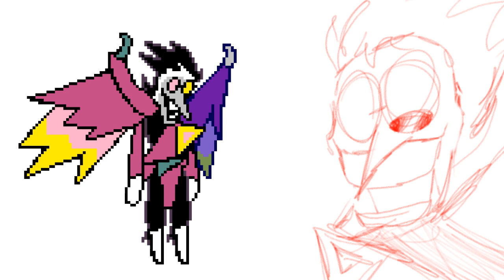WIP Part 47 and 46 for @R0V1‘s Spamton map!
AUR naur spam tong is having a heart attack D: